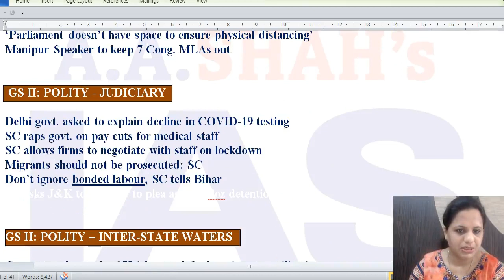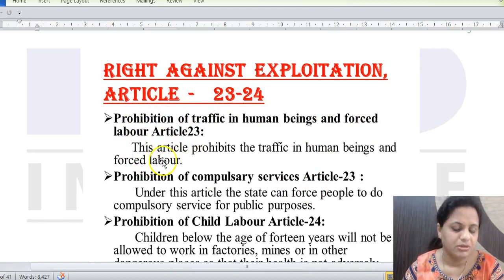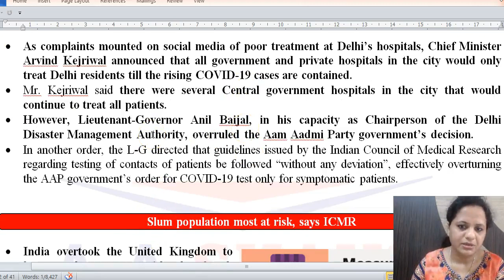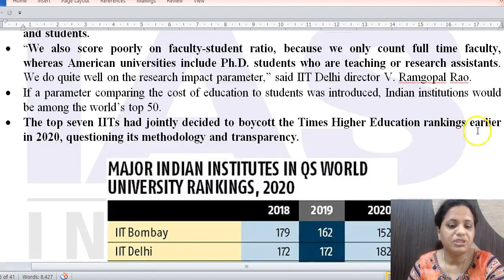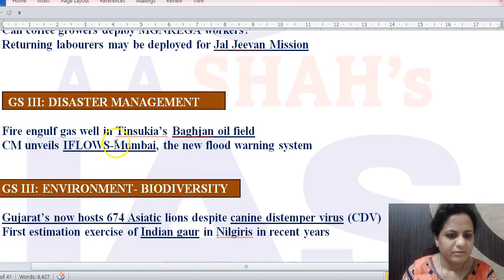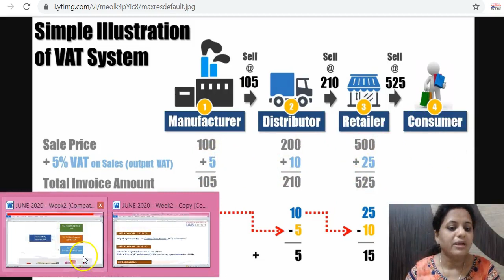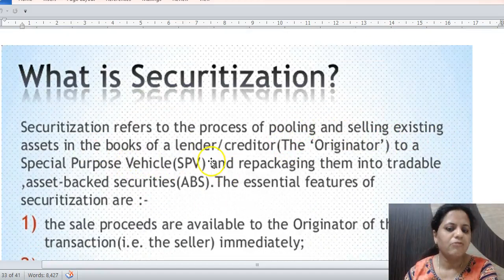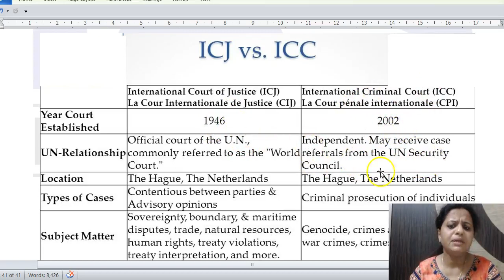Weekly Current Affairs June 2020 in English | Week 2 | The Hindu | Mrs Bilquees Khatri | UPSC IAS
The Importance of Current Affairs in UPSC IAS Examination is immense. These Weekly Current Affairs videos are an initiative of A. A. Shah's IAS Institute to help aspirants of competitive exams, especially UPSC Civil Services IAS, to comprehensively prepare news and current affairs weekly. The news item is compressed, simplified and additional information, wherever necessary, is added.